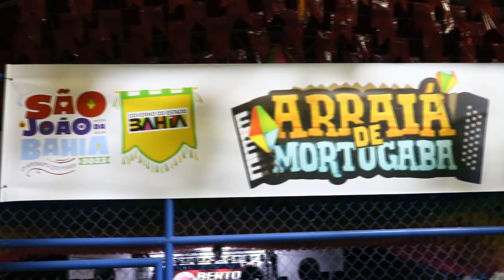MORTUGABA _ Primeira Noite São João de Mortugaba - 2023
Assista Reportagem